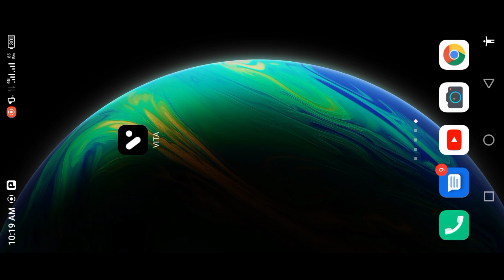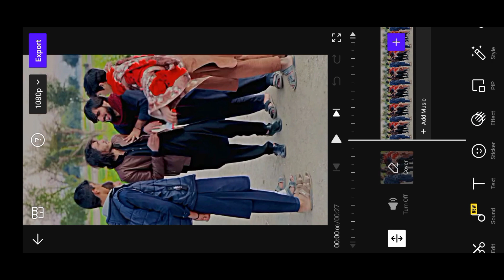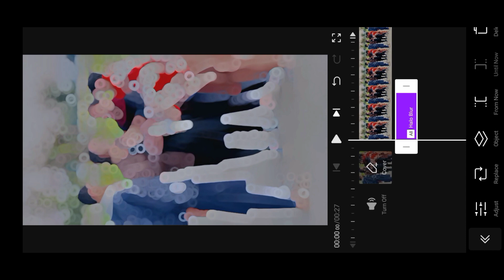New Trending Halo Blur Effect Video Editing || Lens Blur Effect Video Editing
capcut video blur tiktok new trending editing
how to make black effect video in capcut
tiktok new trend halo blur effect
halo blur effect video editing
tiktok trending blur effect
tiktok trending blur
tiktok blur trend
tiktok new trend blur video
tiktok new trend motion blur
tiktok new trend Lens Blur effect
tiktok new trending blur effect
lens blur effect in capcut
capcut lens blur effect
capcut black effects
capcut brown effect
halo blur & black effect video editing in capcut app
Lens Blur and black effect video editing in capcut app
capcut video editor slow motion
capcut video editor effects
instagram trending blur filter
instagram Tending blur effect
instagram trending reels blur
abu salim lens blur video editing
Instagram viral lena Blur video editing
new trending hdr video editing in capcut
alightmotion template
How to edit tiktok Trending png video editing
New png video editing
tiktok viral reels editing
video editing in urdu
capcut video editing in urdu
aesthetic Lens Blur effect video
aesthetic videos
vn video editor
capcut video editor app
video editing kaise karen mobile main
video editing kaise kiya jata hai
video editing
video editor

100k Dream 😍